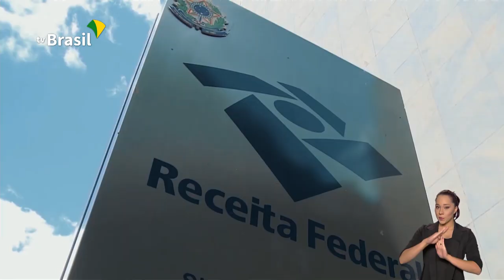BRASIL EM PAUTA | José Tostes, secretário especial da Receita Federal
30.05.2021 - O programa Brasil em Pauta recebe o secretário especial da Receita Federal, José Tostes, para fazer um panorama econômico do país. O secretário também fala sobre a atuação da Receita durante a pandemia de covid-19. Confira!